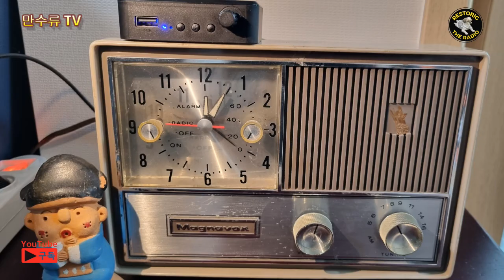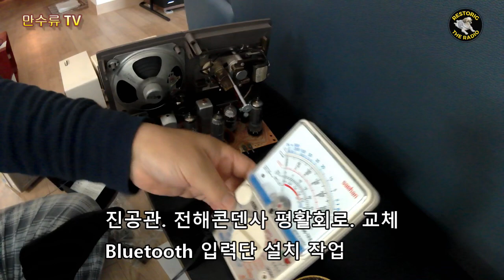Maghavox Clock Radio C003 복원 작업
평황회로 교체 및 블루트스 (AUX) 입력선 설치 작업..